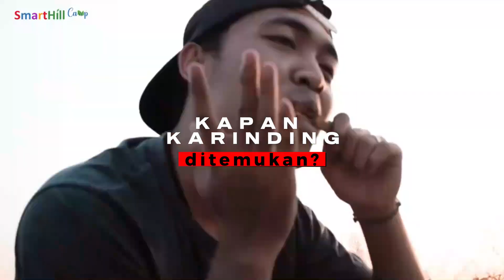SUDAH ADA SEJAK ABAD 16 I PEMBAHASAN MENARIK ABAD INI ALAT MUSIK PEMIKAT WANITA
Karinding merupakan salah satu alat musik tradisional Sunda yang cara memainkannya disentil oleh ujung telunjuk sambil ditempel di bibir. Alat musik ini termasuk dalam jenis lamelafon atau idiofon. Biasanya dibuat dari bahan pelepah aren atau dari bambu. Karinding menurut bahasa Sunda teridiri dari kata Ka Ra Da Hyang yang artinya dengan diiringi oleh doa sang Maha Kuasa. Atau ada juga yang mengartikan Ka=sumber dan Rinding= bunyi jadi artinya sumber bunyi.

Buku Sejarah Karinding Priangan memotret secara lengkap kisah-kisah sejarah karinding yang ada di Priangan dan Banten

Karinding,  Alat Musik Tradisional, Sunda, Budaya Sunda, Adat indonesia, Alat Musik, Sejarah Musik, Sundanese,